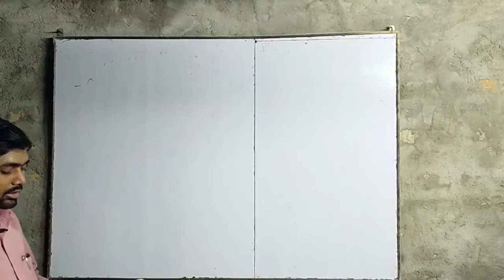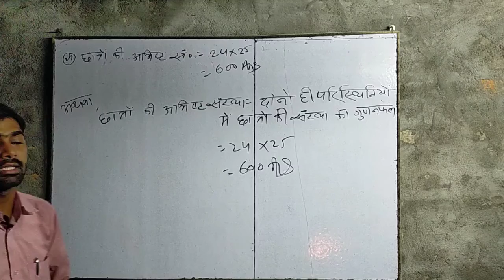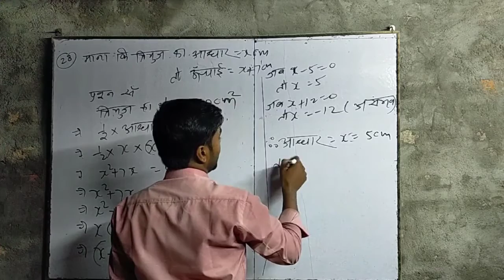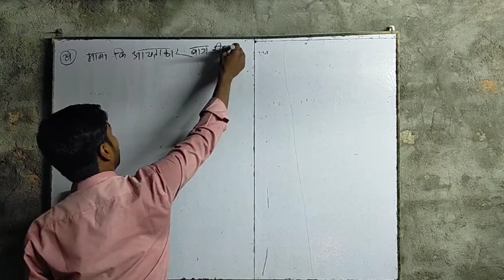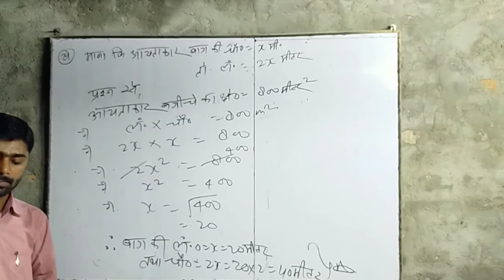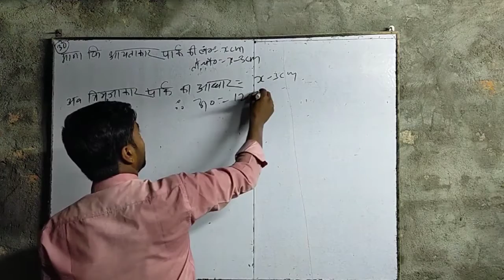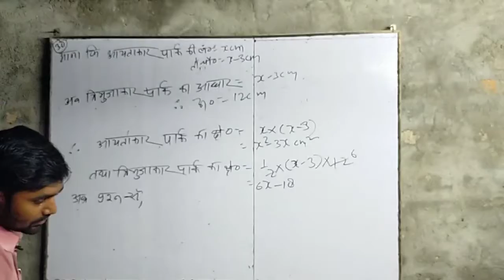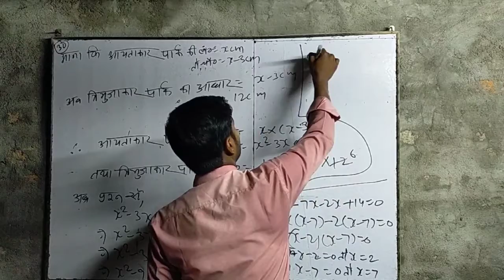Student's Friend Math Class 10 Ex-4.4 Q no.27 TO 30 | KC SINHA MATHS CLASS 10 | ATG POINT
YOUR QURIES:---
student friends class 10th maths CHAPTER 4.4
student friends kc sinha class 10th chapter 4.4
exe 4.4 class 10th math all question solution
math class 10th exe 4.4 all question solution
k c sinha class 10th maths
kc sinha class 10th math solution
math class 10th in hindi
maths class 10th
book kc sinha ex 4.4
kc sinha class 10th math
student friends kc sinha class 10th
exe 4.4 class 10th math
math class 10th exe 4.4 all
kc sinha class 10th devghat samikaran chapter 4
kc sinha solution
math concept
online mathematics
Class 10th Maths VVI Objective Question   10 Marks पक्का Bihar board class 10th maths VVI objective
kc sinha
class 10 book kc sinha ex 4.4
kc sinha book
ex 5.4 book kc sinha
kc sinha math solution
how to download kc sinha book
book kc sinha class 10 ex 4.4 Q.NO- 21 TO 26
maths class 10 book kc sinha
ex 3.4 book kc sinha class 10
kc sinha chapter 4 solution
kc sinha bihar board
kc sinha math class 10 chapter 4.4
kc sinha solution chapter 4
kc sinha class 10th dvighat samikaran chapter 4
kc sinha ex 4.1 solution
kc sinha solution class 10th
ex 4.1 kc sinha
kc sinha 10 math solution
kc sinha class 10tg math solution in hindi
class 10 math chapter 4 dr kc sinha math